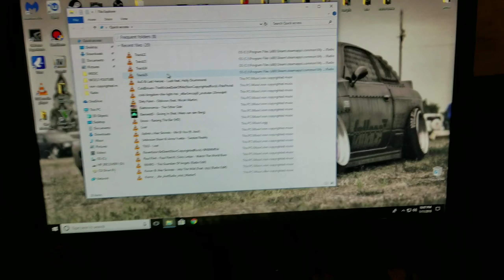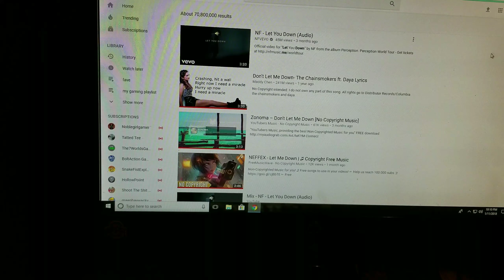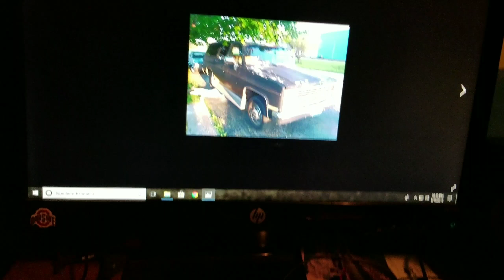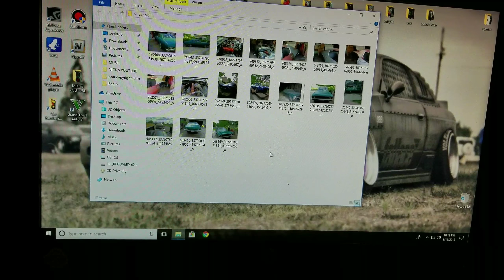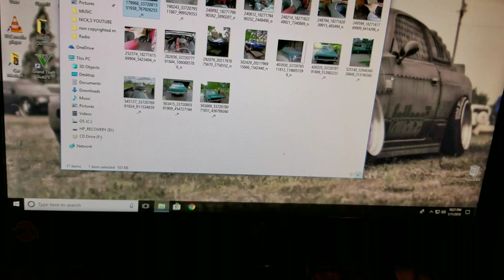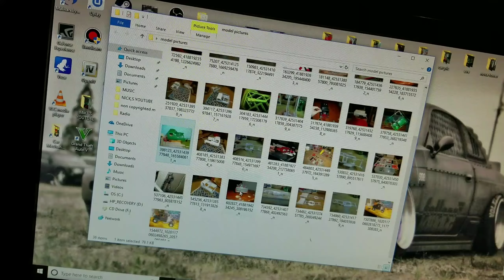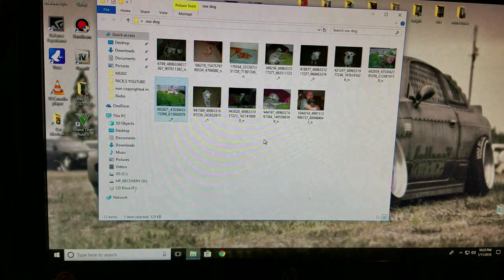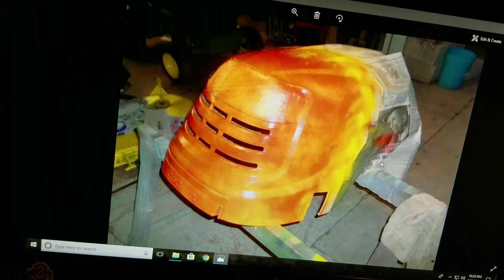more on 68 nova and my Suburban